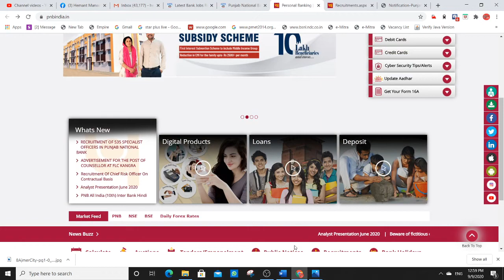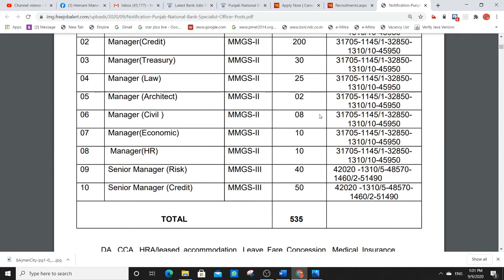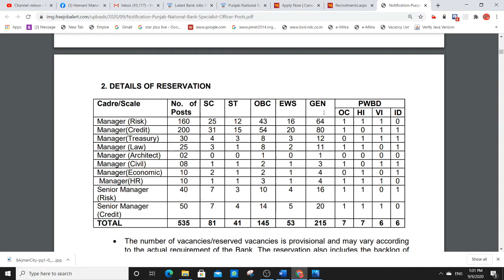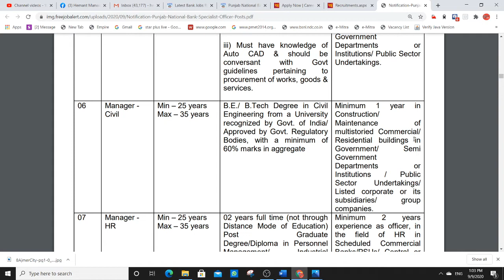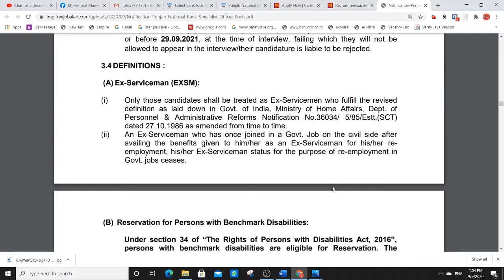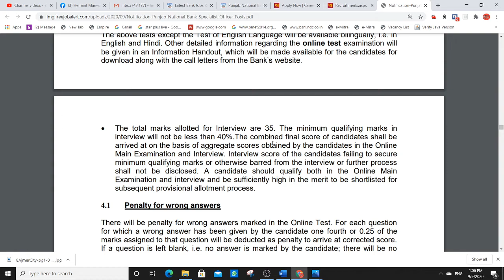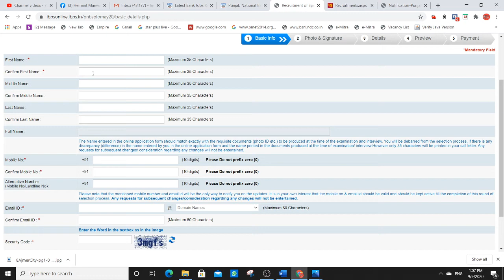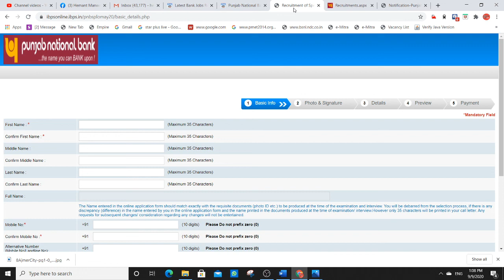PUNJAB NATIONAL BANK RECRUITMENT 2020/ SPECIALIST OFFICER/POSTS 535/HOW TO FILL APPLICATION & ALL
COMPUTER CLASSES

SPOKEN ENGLISH

ENGLISH GRAMMAR

COMMERCE CLASSES